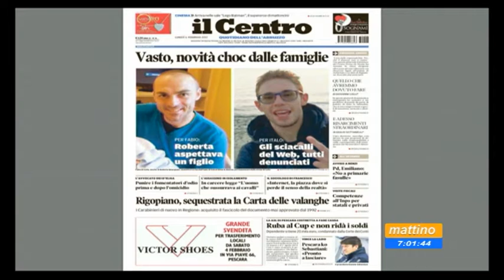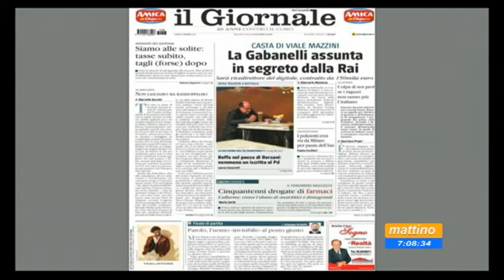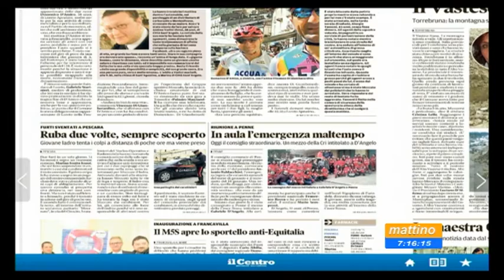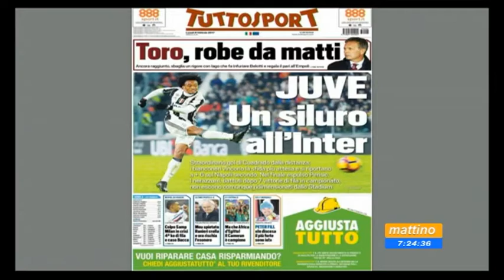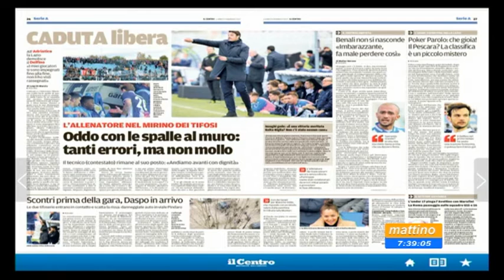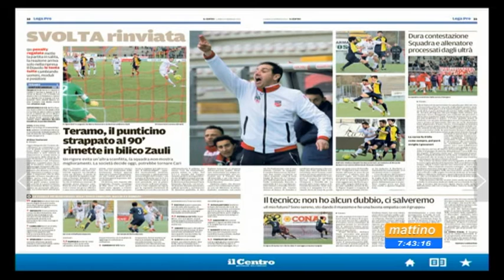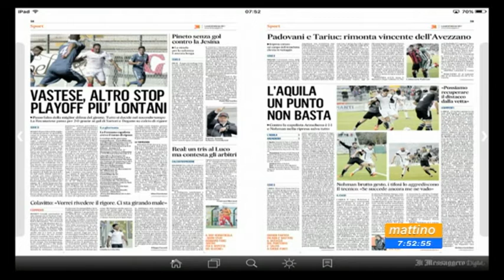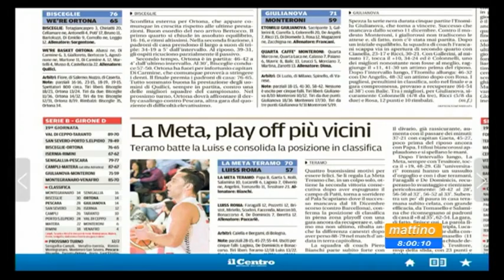Mattino 6 Rassegna Stampa Lunedi 6 febbraio 2017